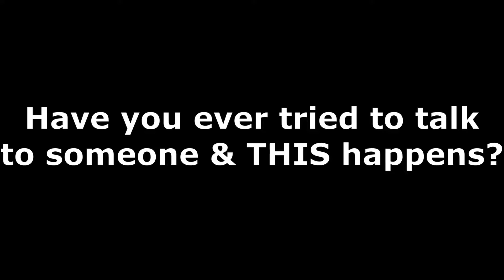olaterrio Teaches - What NOT to Discuss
I went to McDonald's and asked for a #3 and the cashier argues with me, granted I was carrying a mac10 and holding 15 people at gunpoint for ransom but still I can't talk about ANYTHING anymore!